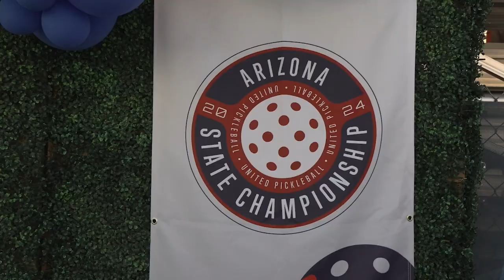Ryan Pasiecznik - 2024 Jim Nantz Award Reel